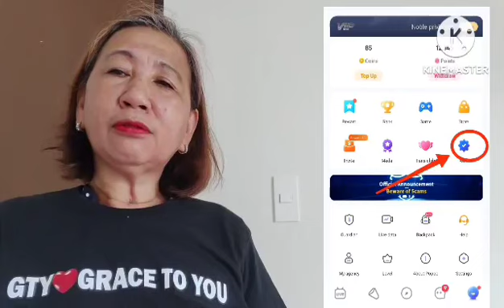HOW TO DO FACE AUTH, IN POPPO APPS video Tutorial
G✝️Y❤️ROSE🔥 ID NO. 3200828
POPPO TUTORIAL VIDEO EDITING CONTEST

Join us GTY❤️ FIRE TEAM 🔥
AGENT YAM
ID# 2809017
for more details contact
FB FOUNDER YAM